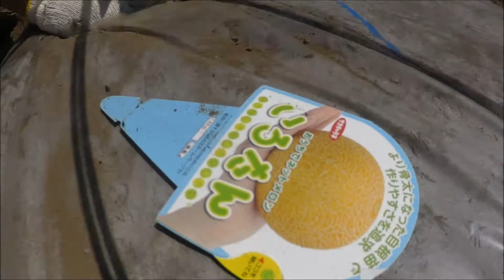家庭菜園2017年 編み目メロン『ころたん』定植